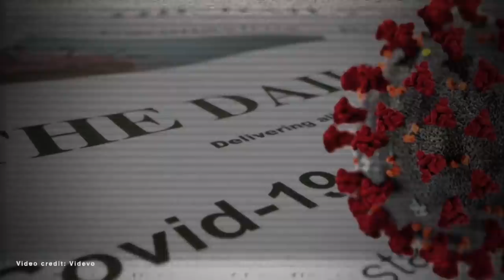‘Very Difficult Decision’: Atlanta Mayor Keisha Lance Bottoms Won't Seek Reelection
In a major announcement out of Atlanta, Georgia, Mayor Keisha Lance Bottoms says she is not running for a second term.

Thursday, Bottoms, disclosed her decision publicly in a lengthy open letter and accompanying video Thursday night after telling family and a close circle of associates and supporters.

On Friday morning, she spoke directly to the people that elected her to lead the city.